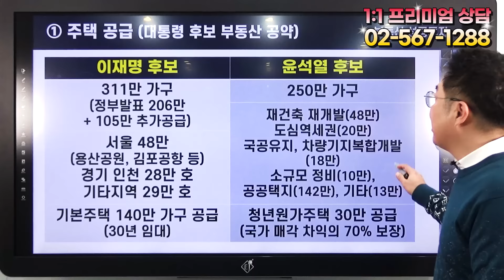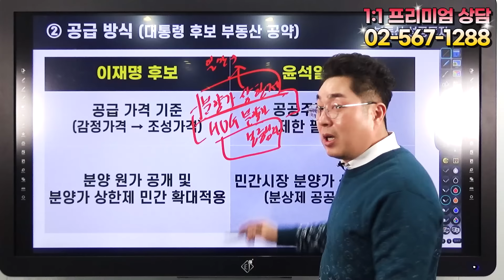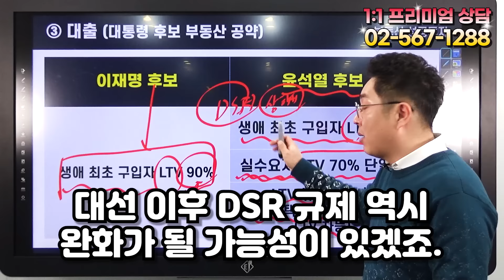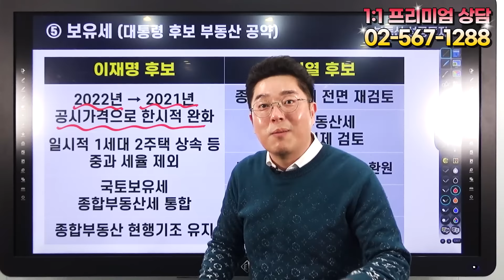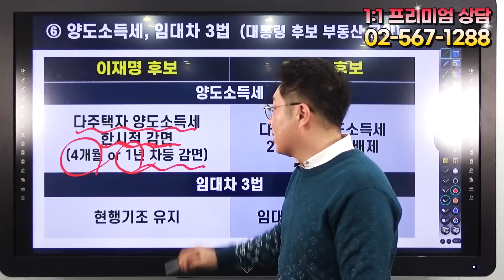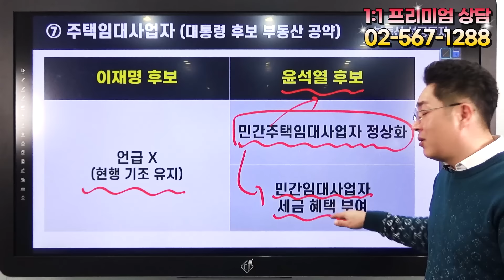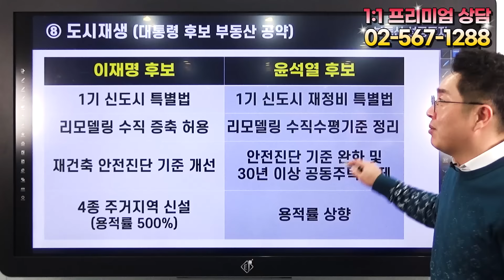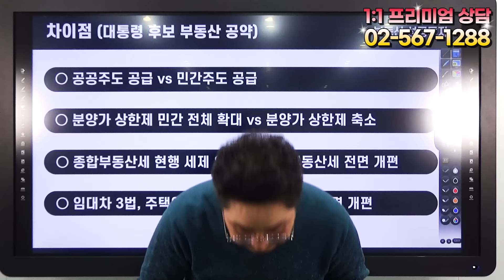[부동산 해설강의] 부동산 공약 총정리, 그리고 전망! / 양도세, 종부세, 취득세, 대출 규제, 공급 방안, 임대차 3법, 임대사업자, 재개발/재건축 (정창래 부동산 전문가)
일주일 앞으로 다가온 제 20대 대통령 선거
대통령 후보 공약과 정책에 따라서
부동산 시장의 미래가 달라지는 만큼
중요한 변수가 될 예정입니다.

각 후보의 공급 방안, 양도세, 종부세, 취득세부터
대출 문제, 임대차법, 임대사업자, 도시재생사업까지

부동산 공약 총정리
그리고 그에 따른 시장 전망

● 부동산 세미나 라이브
▷ 매주 화요일 오후 6시 / 정창래 전문가  / 부동산 특강
▷ 매주 목요일 오후 6시 / 양재용 전문가  / 부동산 경제